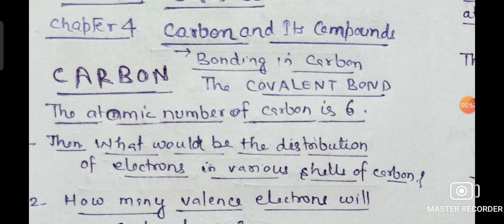Bonding in Carbon - The COVALENT Bond. CLASS -10 SCIENCE CHAPTER -4 Carbon and It's Compounds